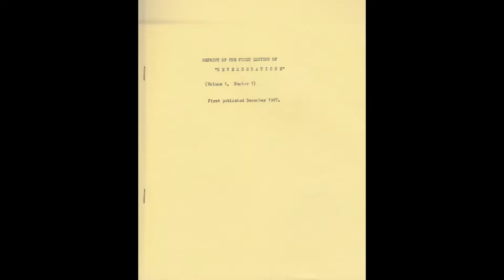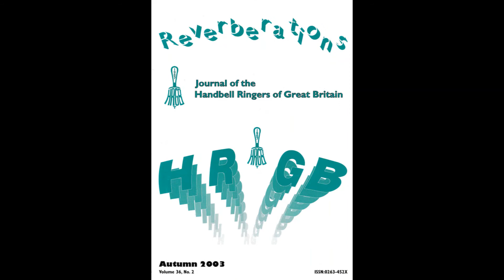A Cover Show - Reverberations 1967 to 2021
Enjoy a kaleidoscope of covers as we reflect over the years of HRGB's magazine, Reverberations.